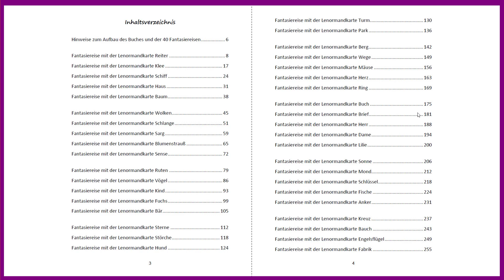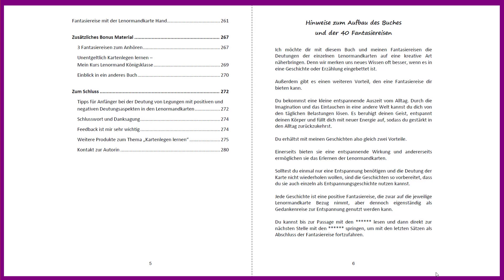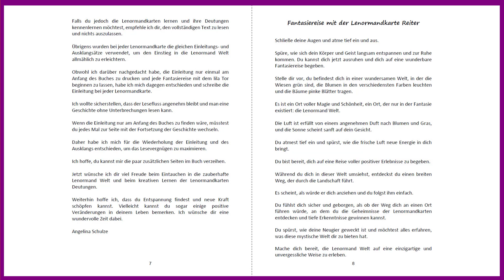Fantasiereise Reiter - Die Lenormandkarte erleben und lernen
Das komplette Audiopaket mit allen 40 Fantasiereisen zu den Lenormandkarten gibt es

„Kartenlegen lernen mit Angelina Schulze“ ist die Lenormand Power auf YouTube.

Ich nehme dich mit auf eine spannende Reise durch die Welt der Kartendeutung.

Wenn du …

▶ den Einstieg ins Kartenlegen und das Deuten wagen willst, aber nicht weißt, wie du beginnen sollst bzw. wie eigentlich die Lenormandkarten mit den Legesystemen genutzt werden und ihre Deutung zum Einsatz kommt!

▶ nach unterstützenden Kartendecks, Büchern, Schablonen und anderen Lernhilfen zum Kartenlegen suchst!

▶ einen Kurs buchen willst, aber nicht weißt, ob ich die richtige Ausbilderin für dich bin, dann kannst du mich in diesem Videokanal kennenlernen und in meine Art zu deuten hineinschnuppern!

In einfachen und verständlichen Lernvideos erkläre ich dir meine vertiefende Positionsdeutung und die besonderen Blickwinkel beim Deuten der Lenormandkarten. Außerdem erfährst du allerhand Wissenswertes rund um das Thema Kartenlegen, denn ich beantworte hier in den Videos auch Fragen zum Lernen der Kartendeutung, die mir in meinem Blog oder auf Facebook gestellt wurden. Da ich auch Tarotkarten in meinem Verlag veröffentlicht habe, kommen das Tarot gelegentlich auch zum Einsatz.

Wichtiger Hinweis:
Bitte bedenke, dass die hier veröffentlichten Orakel entweder für eine bestimmte Person gelegt und gedeutet wurden oder es sich um allgemeine Orakel handelt. Beim „Orakel für dich“ sind die Aussagen sicherlich für den einen oder anderen passend. Bei manchen werden sie aber nur Infos zum Lernen der Kartendeutung geben. Angaben können abweichen und nicht garantiert werden. Dieses Video und alle anderen Videos auf meinem Kanal dienen der reinen Unterhaltung und zum Lernen der Lebensberatung mit Lenormandkarten sowie der Umsetzung des Gelernten in Eigenverantwortung. Es ersetzt in keinem Fall eine persönliche oder eine psychologische, medizinische, rechtliche Beratung/ Behandlung. Die von mir zur Verfügung gestellten Inhalte können und dürfen einen Arztbesuch nicht ersetzen. Du bist als Zuschauer/in selbst für dein Handeln und deine Entscheidungen verantwortlich. Wenn du einen Impuls für dich mitnehmen kannst, dann freut mich das sehr und du kannst auch gern unter dem Video kommentieren. Zwecks eigener Legungen und Deutungsanfragen bitte nur meine anderen Angebote und Möglichkeiten nutzen.  Danke 😊

▬▬ ✨ Meine unentgeltlichen Angebote ✨▬▬

🔥 In meinem Blog zum Kartenlegen lernen gibt es jede Menge Beiträge inkl. Videos und schriftlichen Deutungstipps und ich erkläre auch diverse Legesysteme

🔥 Tipps und Mitmach-Orakel zum Kartenlegen gibt es auf meiner Facebook Seite

Ich möchte das „Kartenlegen lernen“ auch in anderen Kanälen bearbeiten, wo du auch aktiv mitmachen kannst. Daher geselle dich gern zu den anderen, die mir auf Facebook schon folgen bzw. die stille Mitleser/innen sind oder auch mit eigenen Legungen und Deutungen bei den vorgegebenen Übungsposts in der internen Gruppe mitmachen.

▬▬ ✨ Verwendete Kartendecks aus meinem Verlag✨▬▬

Du findest alle verfügbaren Kartendecks in meinem Shop für Kartenleger/innen.